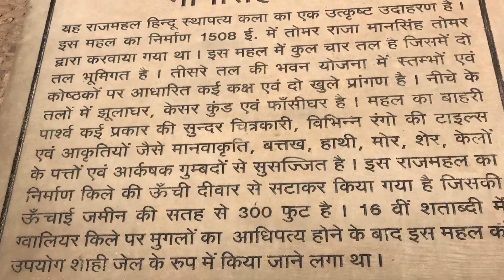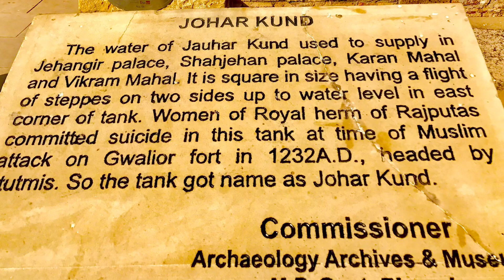History of Gwalior fort॥ ग्वालियर क़िले का इतिहास॥Anirudha Singh॥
ग्वालियर का किला :
मध्यप्रदेश के ग्वालियर में मौजूद ग्वालियर किले का निर्माण 8वीं शताब्दी में किया गया था. तीन वर्ग किलोमीटर के दायरे में फैले इस किले की ऊंचाई 35 फीट है. यह किला मध्यकालीन स्थापत्य के अद्भुत नमूनों में से एक है. यह ग्वालियर शहर का प्रमुख स्मारक है जो गोपांचल नामक छोटी पहाड़ी पर स्थित है. लाल बलुए पत्थर से निर्मित यह किला देश के सबसे बड़े किले में से एक है और इसका भारतीय इतिहास में एक महत्वपूर्ण स्थान है.
बहुत समृद्ध है ग्वालियर के किले का इतिहास
इतिहासकारों के दर्ज आंकड़े में इस किले का निर्माण सन 727 ईस्वी में सूर्यसेन नामक एक स्थानीय सरदार ने किया जो इस किले से 12 किलोमीटर दूर सिंहोनिया गांव का रहने वाला था. इस किले पर कई राजपूत राजाओं ने राज किया है. किले की स्थापना के बाद करीब 989 सालों तक इसपर पाल वंश ने राज किया. इसके बाद इसपर प्रतिहार वंश ने राज किया. 1023 ईस्वी में मोहम्मद गजनी ने इस किले पर आक्रमण किया लेकिन उसे हार का सामना करना पड़ा. 1196 ईस्वी में लंबे घेराबंदी के बाद कुतुबुद्दीन ऐबक ने इस किले को अपनी अधीन किया लेकिन 1211 ईस्वी में उसे हार का सामना करना पड़ा. फिर 1231 ईस्वी में गुलाम वंश के संस्थापक इल्तुतमिश ने इसे अपने अधीन किया.

इसके बाद महाराजा देववरम ने ग्वालियर पर तोमर राज्य की स्थापना की. इस वंश के सबसे प्रसिद्ध राजा थे मानसिंह (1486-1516) जिन्होंने अपनी पत्नी मृगनयनी के लिए गुजारी महल बनवाया. 1398 से 1505 ईस्वी तक इस किले पर तोमर वंश का राज रहा.

मानसिंह ने इस दौरान इब्राहिम लोदी की अधीनता स्वीकार ली थी. लोदी की मौत के बाद जब मानसिंह के बेटे विक्रमादित्य को हुमायूं ने दिल्ली दरबार में बुलाया तो उन्होंने आने से इंकार कर दिया. इसके बाद बाबर ने ग्वालियर पर हमला कर इसे अपने कब्जे में लिया और इसपर राज किया. लेकिन शेरशाह सूरी ने बाबर के बेटे हुमायूं को हराकर इस किले को सूरी वंश के अधीन किया. शेरशाह की मौत के बाद 1540 में उनके बेटे इस्लाम शाह ने कुछ समय के लिए अपनी राजधानी दिल्ली से बदलकर ग्वालियर कर दिया. इस्लाम शाह की मौत के बाद उनके उत्तराधिकारी आदिल शाह सूरी ने ग्वालियर की रक्षा का जिम्मा हेम चंद्र विक्रमादित्य (हेमू) को सौंप खुद चुनार चले गए. हेमू ने इसके बाद कई विद्रोहों का दमन करते हुए कुल 1553-56 के बीच 22 लड़ाईयां जीतीं. 1556 में हेमू ने ही पानीपत की दूसरी लड़ाई में आगरा और दिल्ली में अकबर को हराकर हिंदू राज की स्थापना की. इसके बाद हेमू ने अपनी राजधानी बदलकर वापस दिल्ली कर दी और पुराना किला से राज करने लगा.

इसके बाद अकबर ने ग्वालियर के किले पर आक्रमण कर इसे अपने कब्जे में लिया और इसे कारागर में तब्दील कर दिया गया. मुगल वंश के बाद इसपर राणा और जाटों का राज रहा फिर इस पर मराठों ने अपनी पताका फहराई.

1736 में जाट राजा महाराजा भीम सिंह राणा ने इस पर अपना आधिपत्य जमाया और 1756 तक इसे अपने अधीन रखा. 1779 में सिंधिया कुल के मराठा छत्रप ने इसे जीता और किले में सेना तैनात कर दी. लेकिन इसे ईस्ट इंडिया कंपनी ने छीन लिया. फिर 1780 में इसका नियंत्रण गौंड राणा छत्तर सिंह के पास गया जिन्होंने मराठों से इसे छीना. इसके बाद 1784 में महादजी सिंधिया ने इसे वापस हासिल किया. 1804 और 1844 के बीच इस किले पर अंग्रेजों और सिंधिया के बीच नियंत्रण बदलता रहा. हालांकि जनवरी 1844 में महाराजपुर की लड़ाई के बाद यह किला अंततः सिंधिया के कब्जे में आ गया.

1 जून 1858 को रानी लक्ष्मीबाई ने मराठा विद्रोहियों के साथ मिलकर इस किले पर कब्जा किया. लेकिन इस जीत के जश्न में व्यस्त विद्रोहियों पर 16 जून को जनरल ह्यूज के नेतृत्व वाली ब्रिटिश सेना ने हमला कर दिया. रानी लक्ष्मीबाई खूब लड़ीं और अंग्रेजों को किले पर कब्जा नहीं करने दिया. लेकिन इस दौरान उन्हें गोली लग गई और अगले दिन (17 जून को) ही उनकी मृत्यु हो गई. भारतीय इतिहास में यह ग्वालियर की लड़ाई के नाम से वर्णित है. लक्ष्मीबाई की मृत्यु के बाद अग्रेजों ने अगले तीन दिन में ही किले पर कब्जा कर लिया.

किले में क्या देखें
किला और इसकी चाहरदीवारी का बहुत अच्छे तरीके से देखभाल किया जा रहा है. इसमें कई ऐतिहासिक स्मारक, बुद्ध और जैन मंदिर, महल (गुजारी महल, मानसिंह महल, जहांगीर महल, करण महल, शाहजहां महल) मौजूद हैं.

किला मुख्यतः दो भाग में बंटा है. मुख्य किला और महल (गुजारी महल और मान मंदिर महल). इन किलों का निर्माण राजा मान सिंह ने करवाया था. गुजारी महल का निर्माण उन्होंने अपनी प्रिय रानी मृगनयनी के लिए करवाया था. अब गुजारी महल को पुरातात्विक संग्रहालय में तब्दील कर दिया गया है. इस संग्रहालय में दुर्लभ मूर्तियां रखी गई हैं जो पहली ईस्वी की हैं. ये मूर्तियां यहीं के आसपास के इलाकों से प्राप्त हुई हैं.

इसके अलावा आप यहां तेली का मंदिर, 10वीं सदी में बना सहस्त्रबाहु मंदिर, भीम सिंह की छतरी और सिंधिया स्कूल देख सकते हैं.

किले तक कैसे पहुंचें
इस किले तक पहुंचने के लिये दो रास्ते हैं. एक ग्वालियर गेट कहलाता है जिसपर केवल पैदल ही जाया जा सकता है. जबकि दूसरे रास्ते ऊरवाई गेट पर आप गाड़ी से भी जा सकते हैं. यह किला 350 फीट की ऊंचाई पर स्थित है. किले का मुख्य प्रवेश द्वार हाथी पुल के नाम से जाना जाता है जो सीधा मान मंदिर महल की ओर ले जाता है।